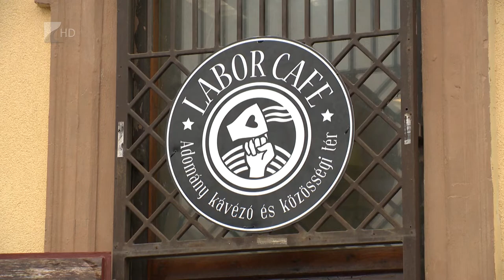Ismét költészet napja a Labor Caféban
Az előző évekkel ellentétben idén az online tér segítségével tartják meg a 24 óra vers programot.